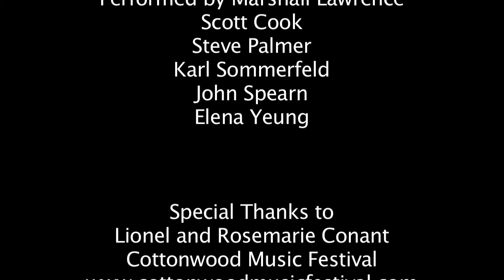Episode 17: Marshall Lawrence Makes a House Call to Cottonwood Music Festival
Edmonton's own Marshall Lawrence a.k.a Doctor Blues, makes a House Call to the 2010 Cottonwood Music Festival in Fort St. James, B.C. Marshall plays his version of Willie Brown's "M & O Blues" and Roy Bookbinder's "She Did You A Favor". Marshall also does his version of the bluegrass classic "In The Pines". Marshall agonizes over what to eat... should he have a Jimmy Burger or something that is more healthy? Come check out the festival and all the fun.

Credits:

Freight Train
Written by Marshall Lawrence

M&O Blues
Written by Willie Brown. Performed by Marshall Lawrence

She Did You a Favor
Written by Roy Bookbinder. Performed by Marshall Lawrence

In the Pines
Written by Bill Monroe/Leadbelly
Performed by Marshall Lawrence, Scott Cook, Steve Palmer, Karl Sommerfeld, John Spearn & Elena Yeung.

Toby Tellier
camera, editing

Lionel and Rosemarie Conant, Larry and Griff
Cottonwood Music Festival